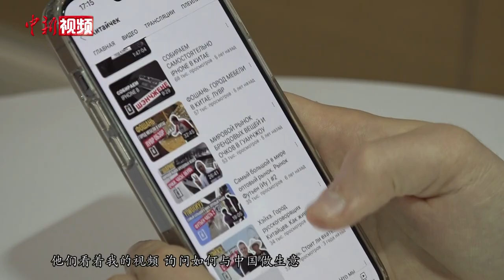【洋腔队】广交会上的俄罗斯采购商：了解中国文化从中国菜开始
出生于1999年的俄罗斯小伙艾利克斯（ALEX）就职于一家俄罗斯进出口贸易公司，负责为俄罗斯企业在中国开展业务牵线搭桥，替他们采购不同类型的产品。他同时也是一名“油管”博主，他的视频以拍摄并介绍中国的产品为主，以便让俄罗斯的商人更好地了解中国市场，开展贸易合作。

艾利克斯的老家位于俄罗斯远东地区的布拉戈维申斯克市，那里与中国黑龙江的黑河市隔江相望，两座城市相距只有几百米。上世纪80年代末，他的父亲曾在黑龙江大学学习，而后一直来往于中俄之间做一些贸易生意，受父亲和地域影响，他从小便开始了解中国文化。喜爱吃东北菜的他坦言，自己深入地了解了中国文化就是从中国菜开始的。

南至广州、深圳，北至黑龙江，前前后后他已经游历过中国二十多个城市。他表示，未来自己也打算拓宽视频的内容方向，向俄罗斯人介绍更多的中国文化。